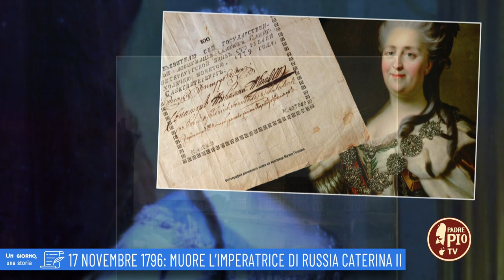17 novembre 1796: Muore l'imperatrice di Russia Caterina II (un giorno, una storia 17 Novembre)